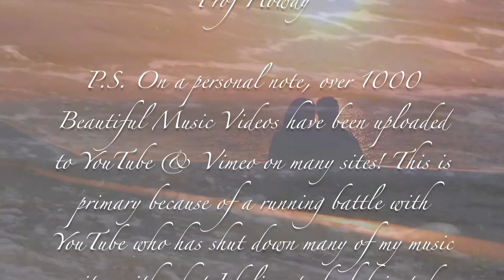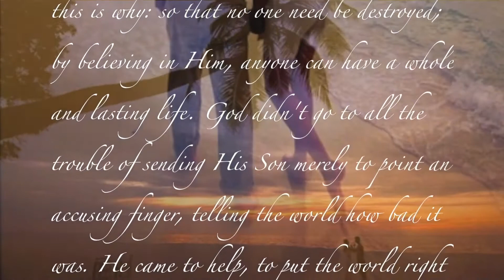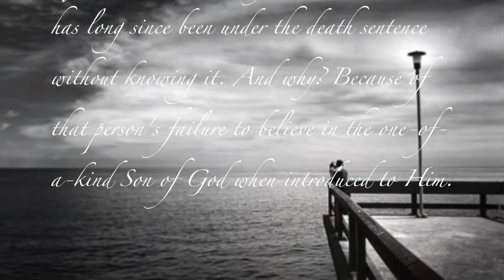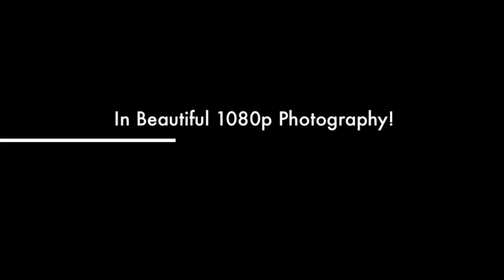Ebb Tide - The John Norman Choir! (1080p) ProfHowdy Romantic!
"Ebb Tide" is a popular song, written in 1953 by the lyricist Carl Sigman and composer Robert Maxwell. The song's build up is to illustrate the ocean waves coming in and out to and from the shores, due to the ebb tides.

More Music Videos

NeedHim.Org

1-888-NEED-HIM

Cru.org
Maarifa.org
YoursForLife.net
LookingForGod.com
PeaceWithGod.Jesus.net
EveryStudent.com/videoroom.php
EveryStudent.com/menus/intl.html

Jesus Movie (1100 Languages):
JesusFilmMedia.org

Google: T3H7P12H